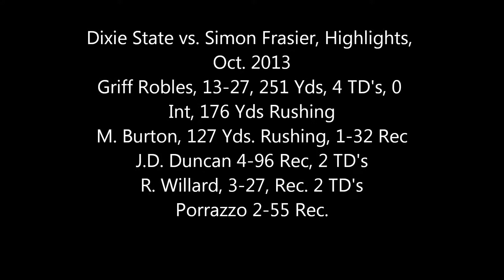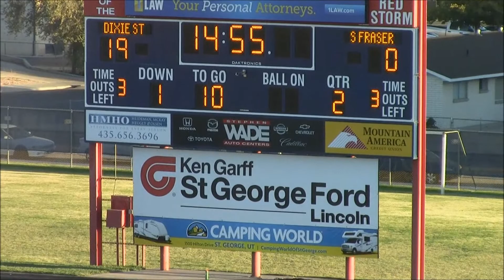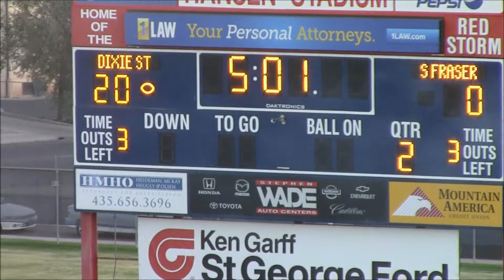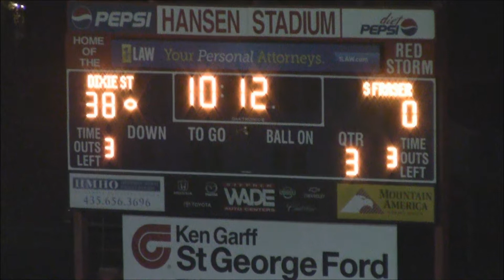Dixie State vs. Simon Frasier, Oct. 2013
Highlights, Griff Robles, J.D. Duncan, M. Burton